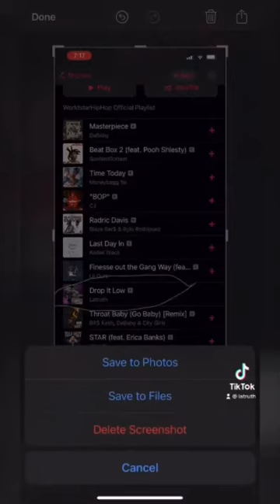lady leaves baby on top of car 🚨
lady driving forgets baby is on top of car